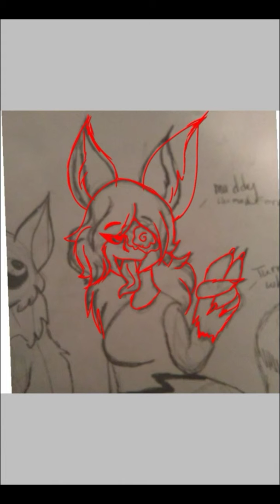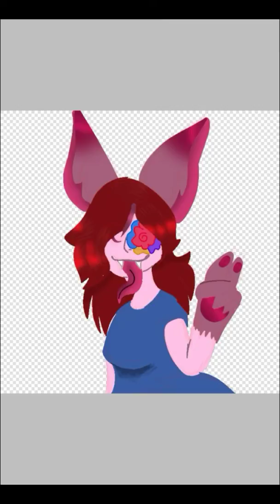Maddy monster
I'M BACK